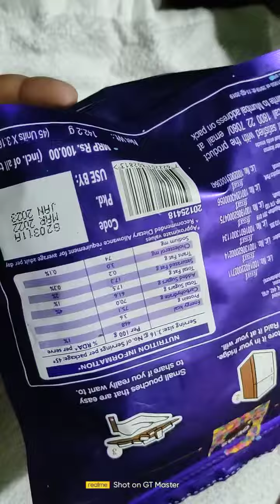kinder Joy, park, Cadbury March 5 star James Eclairs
JOO BOO TV

This video is only entertainment purposes copyright disclaimer under section 107 of the copyright act 1976. allowance is made for "fair usex"for purposes sach as music, comment, news, reporting, teaching, scholarship. and research,fair use is use permitted buy copyright statute that might otherwise be infringing.non-profit.educational or personal use tips the balance in favour of fair of use Hello Everyone welcome back to my channel I hope you will be good happy - if You want to watch my video regularly please subscribe to my channel and press BELL- ICON To get my video on right time.

JOOBOOTV

This video is only entertainment purposes copyright disclaimer under section 107 of the copyright act 1976. allowance is made for "fair usex"for purposes sach as music, comment, news, reporting, teaching, scholarship. and research,fair use is use permitted buy copyright statute that might otherwise be infringing.non-profit.educational or personal use tips the balance in favour of fair of use kinder Joy, park, Cadbury March 5 star James Eclairs